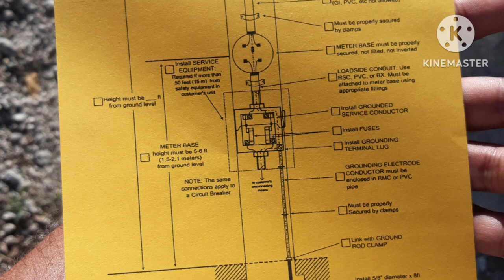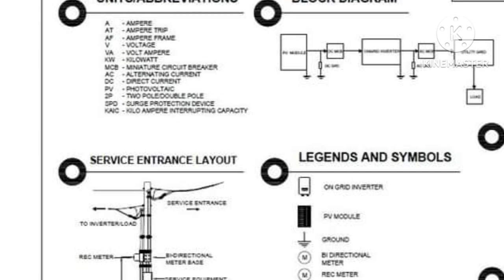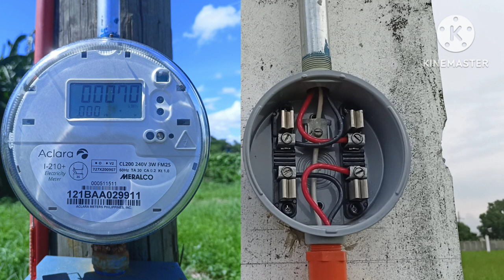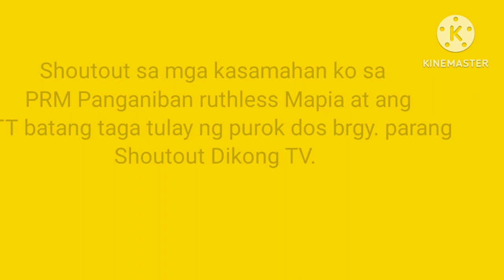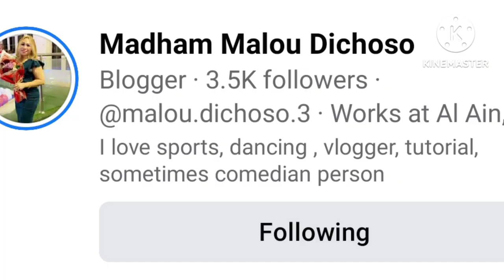How to install electrical meter base service protective device and services entrance pole.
Learn and How to install  electrical meter base  service protective device and services entrance pole requirements

Hello I'm Richard Dichoso Donina, check out my You Tube Channel @Idol Richard Channel , my vlog topics are about *tutorials on specific skills such as; plumbing, electrical, mechanical, civil work. real estateother:food and travel, real estate ung mga gusto bumili condominium house and lot please follow me and visit my FB account.

Educational purposesshare my knowledge and skilled

When you are using this track, please add this in your description:

Track: OSKI  - What's The Problem? [NCSRelease]